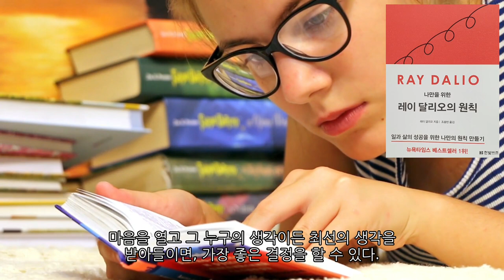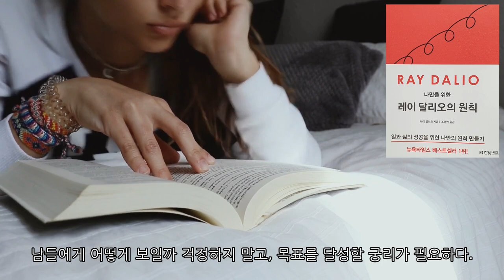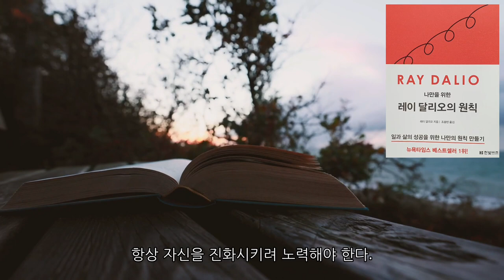레이달리오가 21조원을 만든 비법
미국의 유명한 투자가이자 헤지펀드 매니저, 워런 버핏에 버금가는 뛰어난 투자가로 금융계의 스티브 잡스란 별명이 붙었다. 각종 위기를 정확히 예측하며 고객들의 자산 증식에 큰 도움을 준 레이달리오만의 원칙을 알아보자.